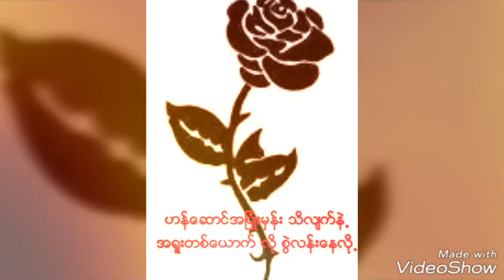ဆူး (New Version)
ေတးေရး/ဆို = Chan Myae Aung
ေတးဂီတ = Waiyan Min Thu